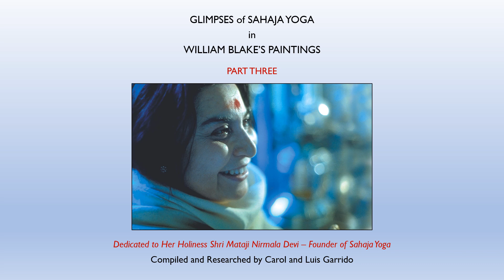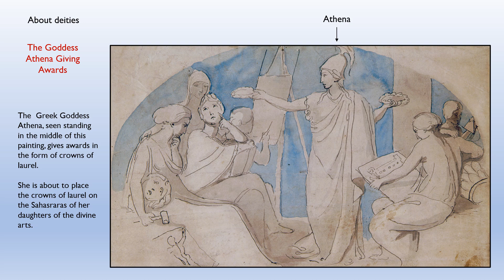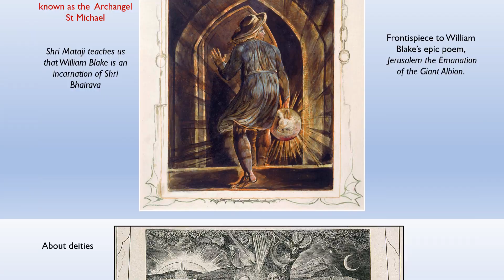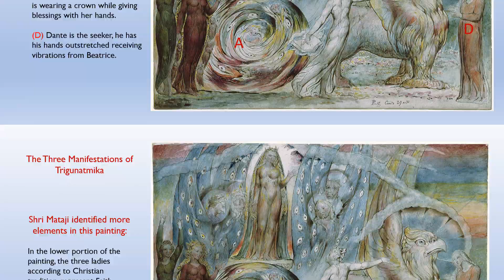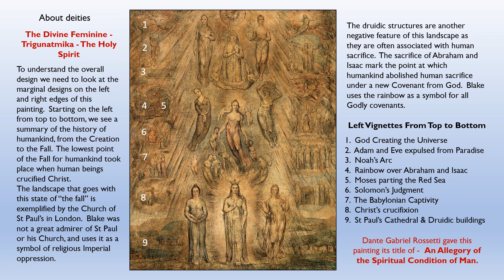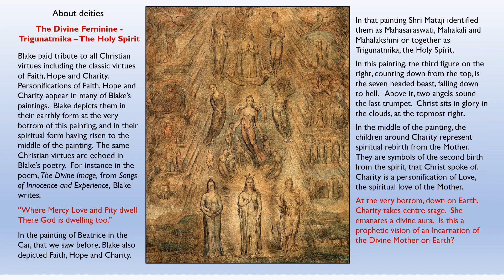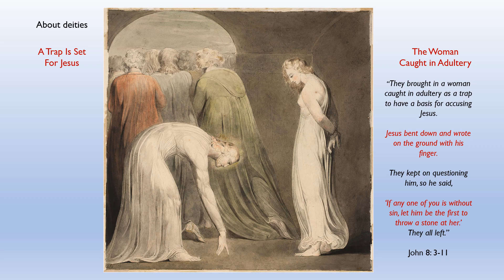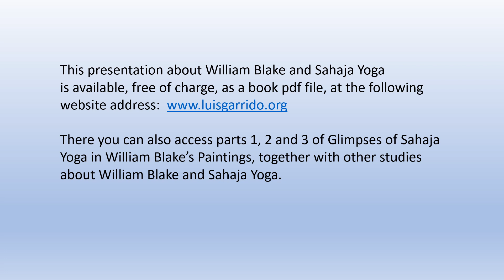Part 3 Glimpses of Sahaja Yoga in William Blake's Paintings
The Sahaja Yoga Motifs in William Blake's Paintings as highlighted by Shri Mataji Nirmala Devi